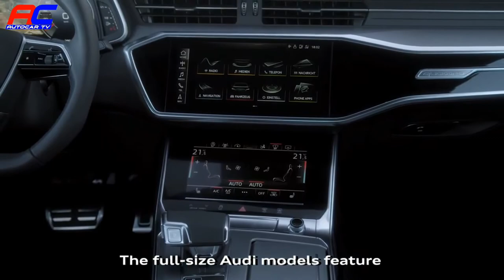First Introduce Collection of The TOP 5 NEW AUDI FULL SIZE CLASS | AutoCar TV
Audi presents the new full-size class, completed by the SUV coupé Audi Q8. Whether luxury sedan A8, Gran Turismo A7, A6 company car, A6 Avant touring car or SUV coupé Q8 – those are the the top models of the brand with the four rings. Yet they all bring together a visible sign: the new Audi design language from the pen of Head of Audi Design Marc Lichte. All models have the quattro blisters in common, a throwback to the Audi Ur-quattro.